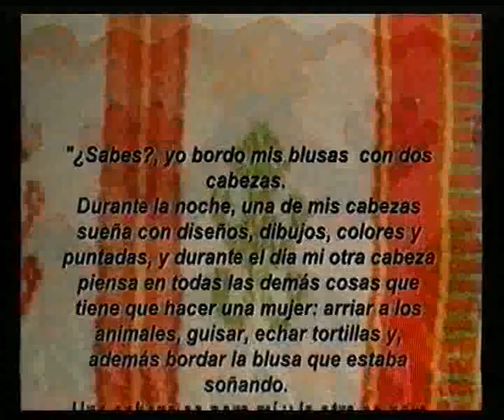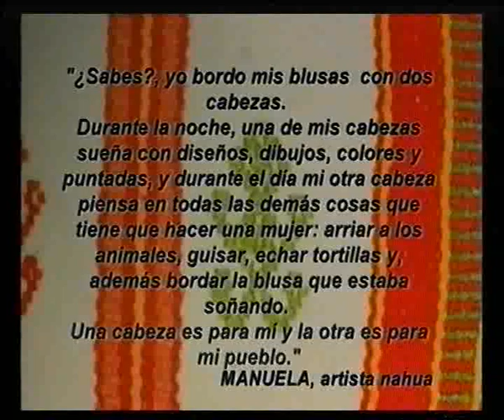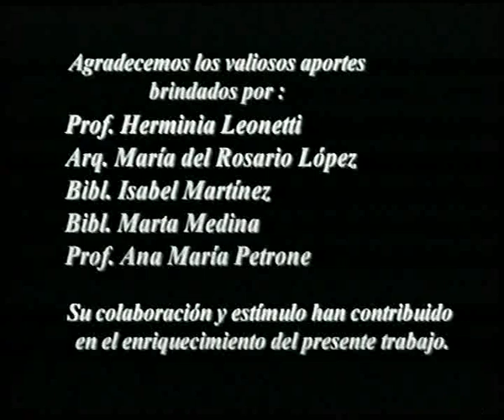Tejedoras de Chiapas - La herencia Maya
En el marco de la charla en Libertad Libros, dada por Carmen Anderson, sobre el tema "Mujeres Creadoras" se emite este video sobre el "Arte de Mujer", "La Herencia Maya", mostrando el trabajo de las "Tejedoras de Chiapas" y la influencia de la dicha herencia en los diseños creados